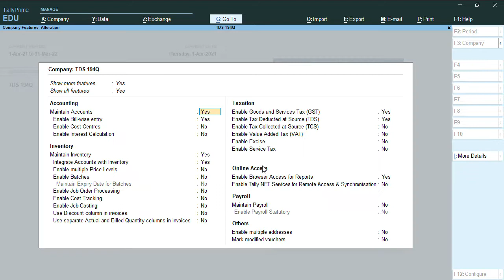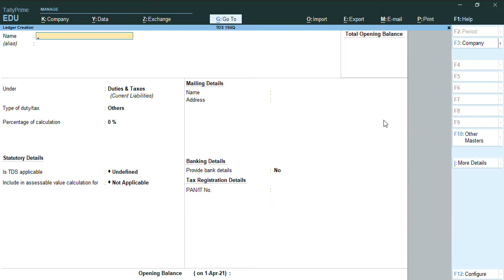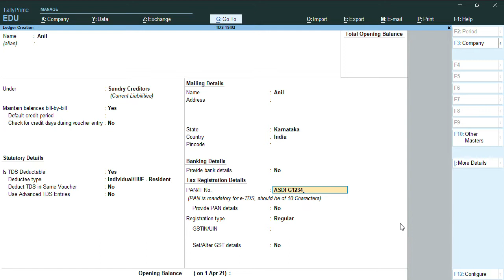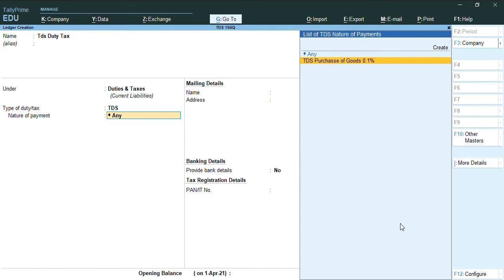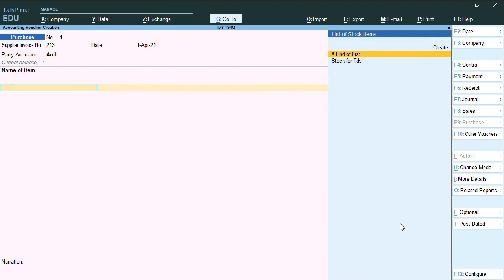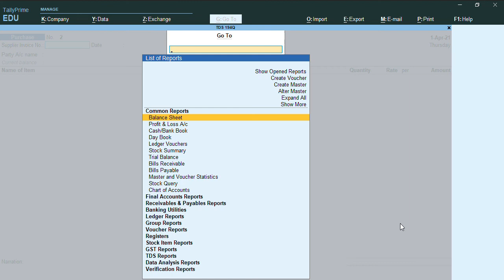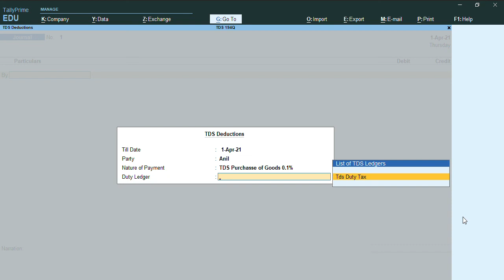New TDS Changes Under Sec 194Q, From 1st July 2021 Master & Transactions in TallyPrime in English.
Finance Act 2021, TDS Chapter by introducing a new member namely Section 194Q w.e.f. 1st July 2021. Masters creation & voucher entry & reports in form 26Q in TallyPrime.